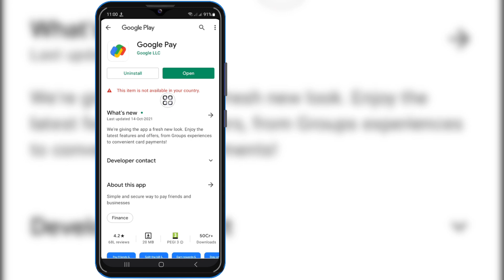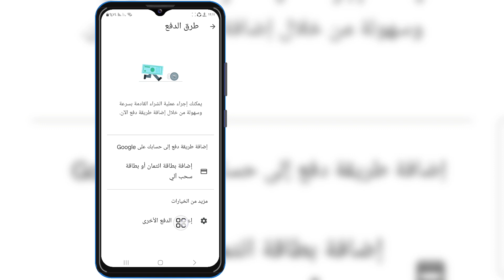كيفية تغيير منطقة بلد متجر Google Play 2024 (طريقة جديدة)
أهلاً!  الآراء،

 سأوضح لك كيفية تغيير منطقة بلد متجر Google Play 2024 (طريقة جديدة) | تغيير بلد متجر Play شاهد هذا الفيديو وتعلم [Android وiPhone]